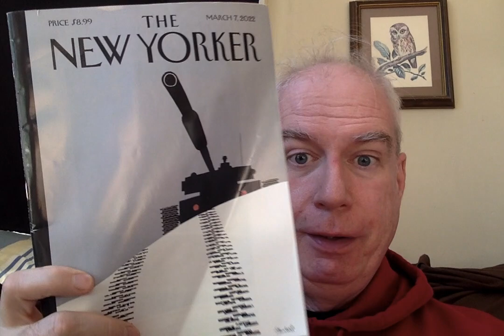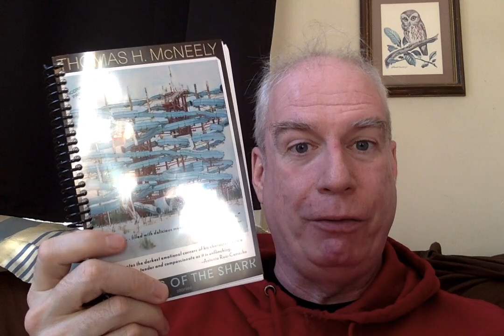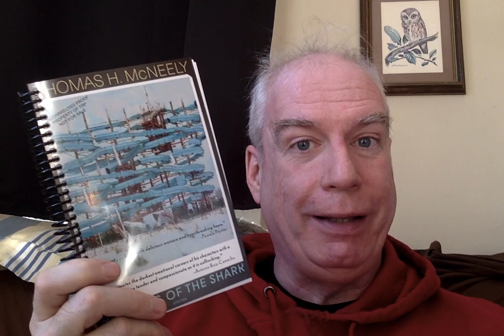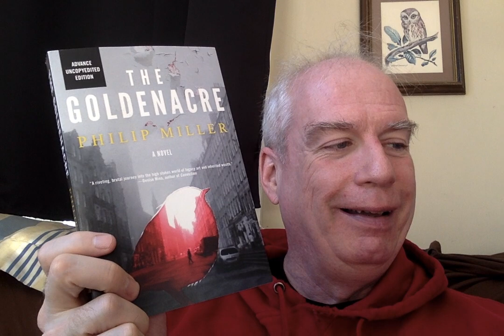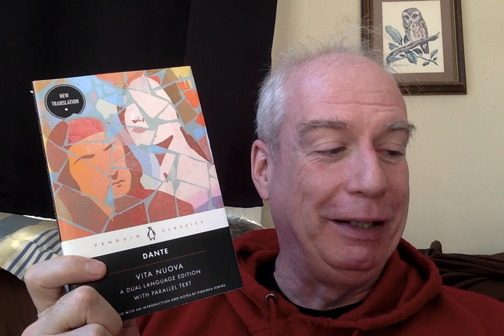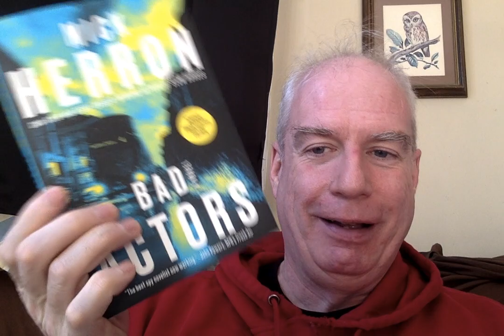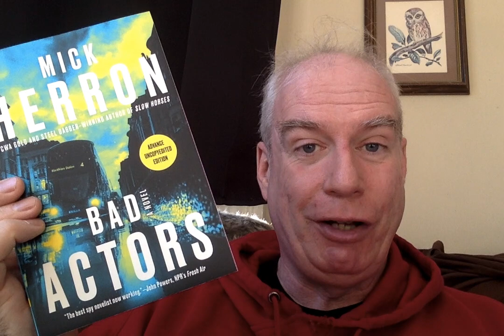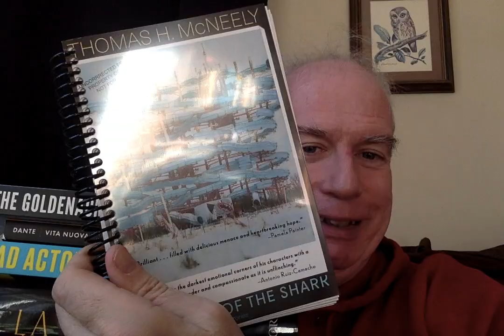Some Sunny Friday Mail!